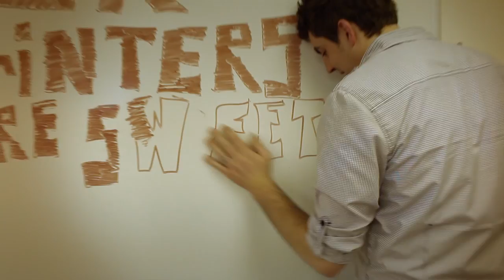Re: Dollar Shave Club - Namify Parody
This is a video that we did as a sort of tribute to the brilliant DollarShaveClub.com video that was done last week. We wanted the video to seem amateur and second rate. We did it to highlight the XID Namebadge Printers that Namify sells to it's customers. The printer is around $6,000 dollars and is considered the best in the industry, especially since it produces an average of over 200,000 pieces in its lifetime. And when each piece can be sold for $6, you're looking at a veritable money making machine. It really is a steal, and they really are BAD A.

Go to the Namify website link or type in Namify.com to find promotional branding items like lanyards, banners, t-shirts, hats, name tags, signs, and more.

Namify is the global leader in promotional identification products.

This video was made and produced by Paul Rufus Castleberry, Jr., David Root, and Kurt Anderson.